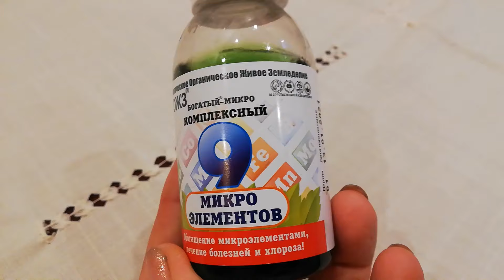Гортензия метельчатая и древовидная. Осенний уход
В этом видео я рассказываю об опыте ухода за гортензиями метельчатыми и древовидными осенью.
Надеюсь, видео будет полезно, особенно для начинающих любителей цветов.